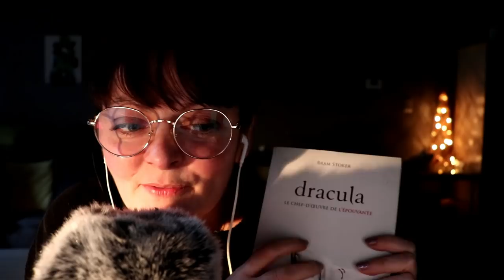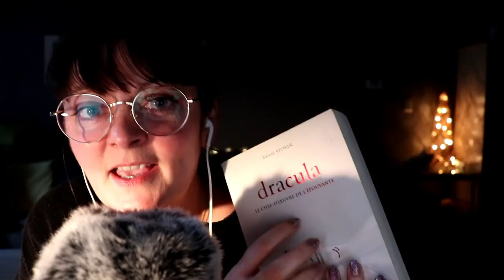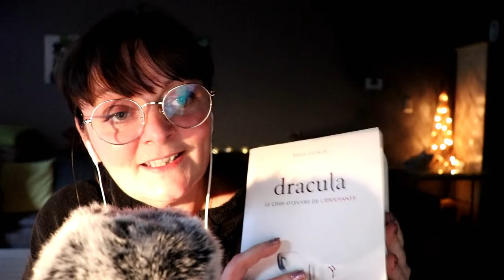ASMR FR LECTURE DRACULA (partie 1 en chuchoté)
Je filme avec une caméra Canon EOS 200D
J'enregistre le son avec un micro Blue Yeti
Je monte mes vidéos avec le logiciel de montage Filmora.